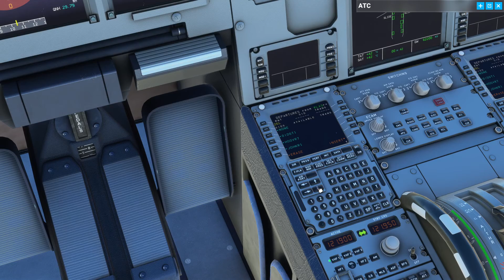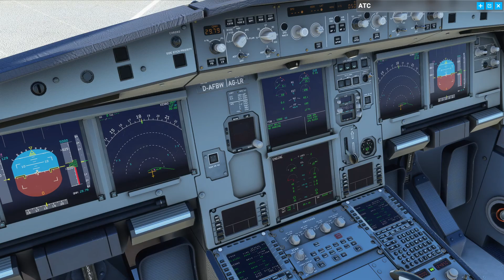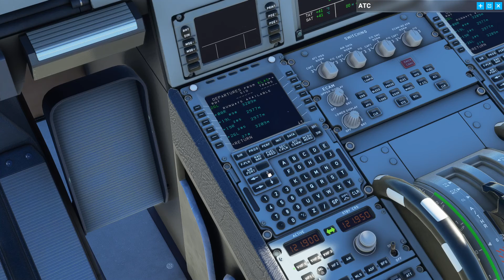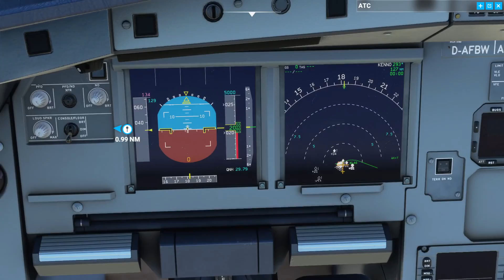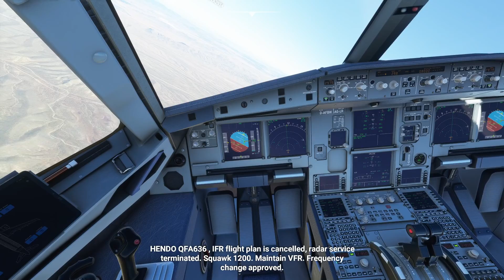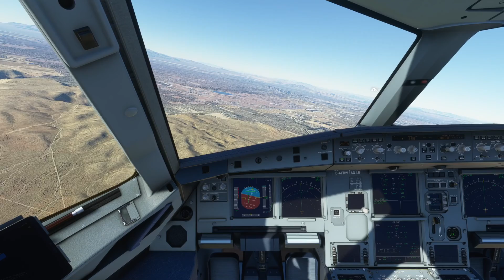A320nx , a non simulated engine power loss on take-off , not sure where I stuffed up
Possible Glinch in stable version or just me